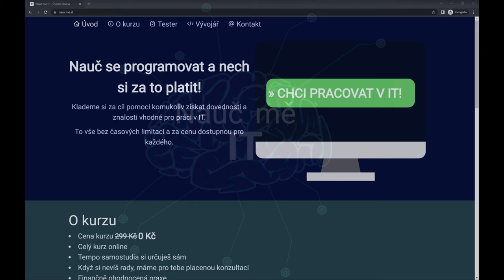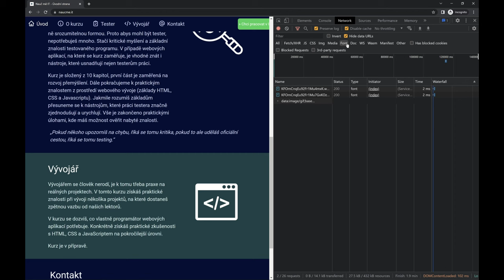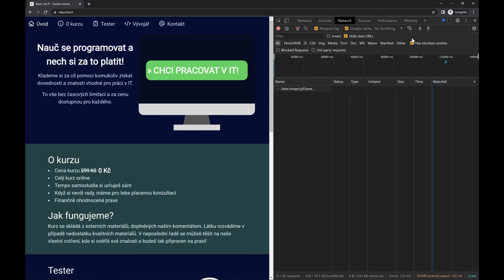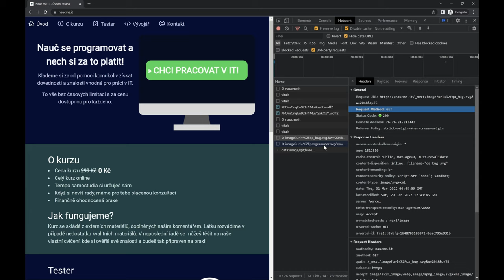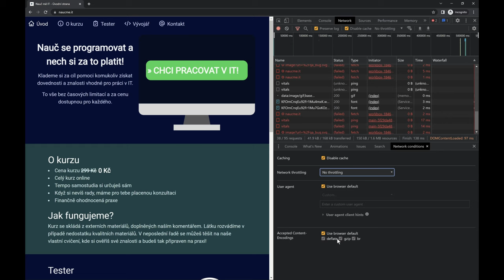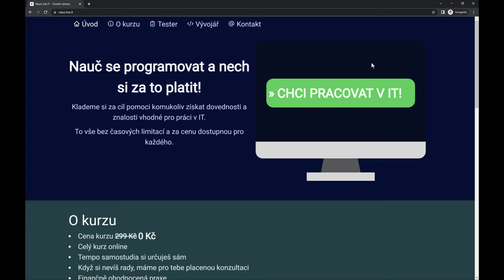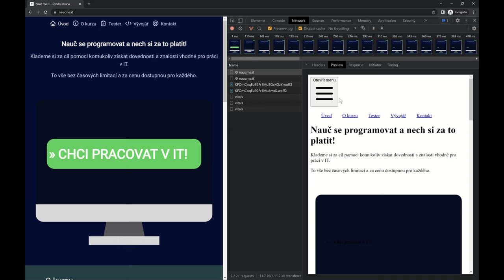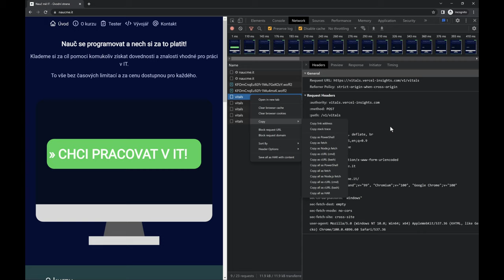Nauč mě IT - Vývojářské nástroje 04 - Network (DevTools)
Naučte se pracovat s vývojářskými nástroji - v tomto videu si ukážeme, jak pracovat s panelem Network.

Opět se podíváme na horní ovládací panel, který nabízí různá nastavení, zaznamenávání síťových requestů a filtrování. Filtrovat lze skutečně podrobně - dle typu, zda byl request zablokován nebo jde o datové URL uložené napřímo pomocí datového atributu.

Když si rozklikneme request, zjistíme o něm bližší informace. Některé jsou hodnotnější než jiné a je dobré vědět, co kde najdeme.

Můžeme rovněž vypnout cache a simulovat tak první načtení stránky. To se hodí zejména v kombinaci se zpomalením sítě, abychom zjistili, jak se cítí užívatel na naší stránce, pokud bude na pomalejším mobilním přípojení - mimo město, v lese atd.

Když načítáme stránku, můžeme si uložit to, jak se postupně zobrazovala uživateli. Můžeme tak vývojáři podat informace, že na stránce se děje nějaká chyba - probliknutí obsahu, který by neměl být vidět atd.

Web se může zacyklit, nebo vykonávat výrazně větší množství síťových požadavků - ve shrnutí toto info můžeme vidět.

Ne všechny informace se hodí každému, můžeme tedy skrýt sloupce, které se nám nehodí, nebo je chceme vidět až po detailním rozkliknutí.